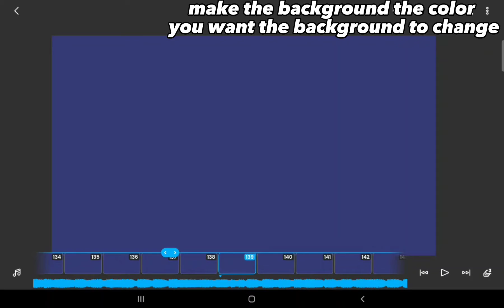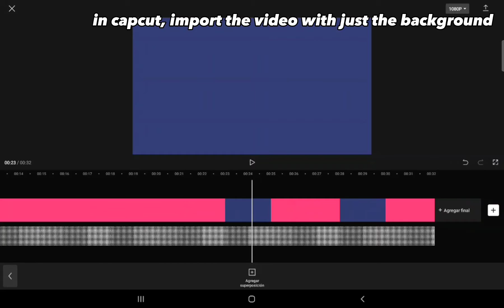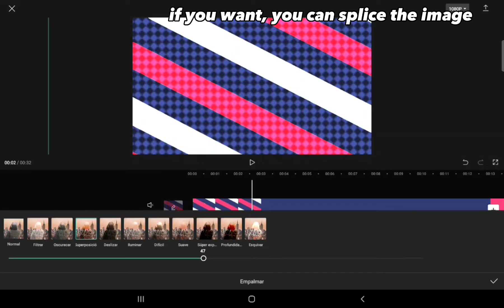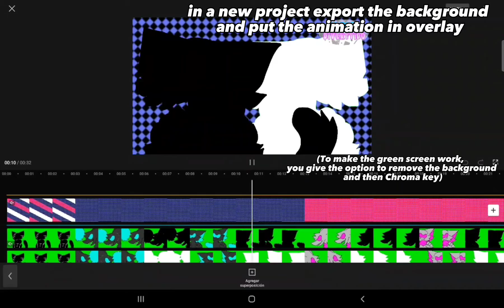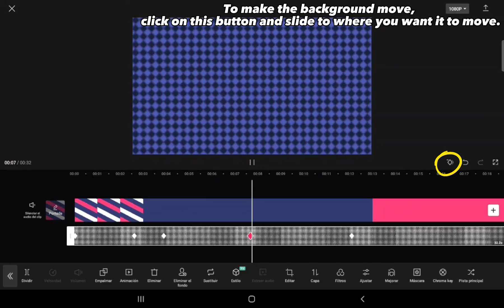turorial of how I made the background of sweetness Animation meme! flipaclip & cap cut